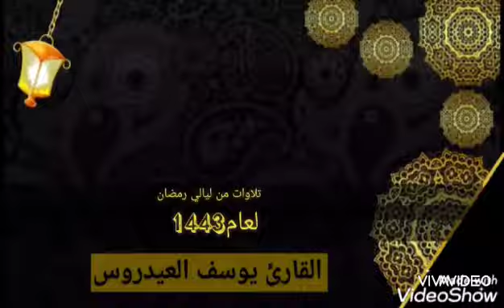خواتيم سورة يس....تلاوة خاشعة ومؤثرة للشيخ يوسف العيدروس حفظه الله